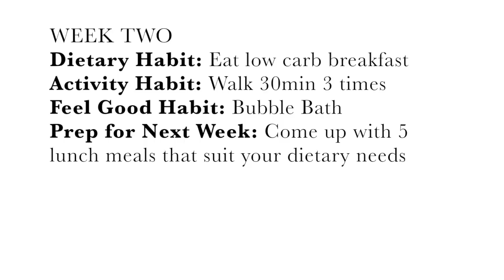HEALTHY HABITS: Weight Loss Journey | Keto Breakfast | WEEK 2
I have decided to go through with filming my journey to get back on track with my healthy habits and weight loss. This week I recap week 1 and show you the types of breakfast meals I will be introducing this week.

In addition to Week 1 habits, I will now add the following habits to my lifestyle

WEEK 2

DIETARY HABIT:  Eat low carb kept breakfast meals

ACTIVITY HABIT: Walk 30mins 3 times this week

PAMPER HABIT: Take a pamper bath at the end of the week / Eyebrow Wax